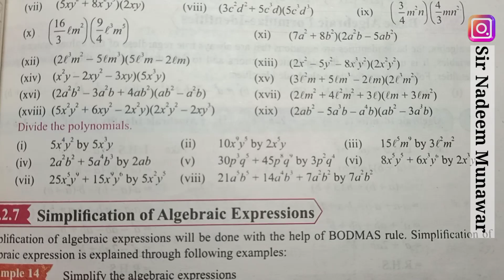Class 7 Exercise 2.4 Q no 2 SNC Maths PCTB Maths multiplication basic Concept Ex 2.4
Class 7th Exercise 2.4 Q no 2 SNC Maths Punjab Text Book board maths class 7
national single curriculum PCTB Maths multiplication basic Concept Ex 2.4 Sir Nadeem Munawar